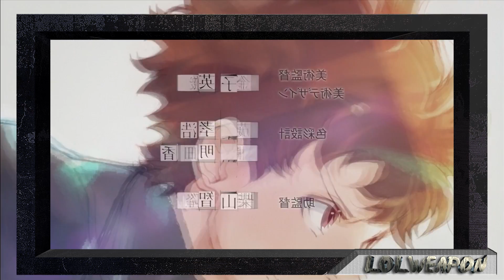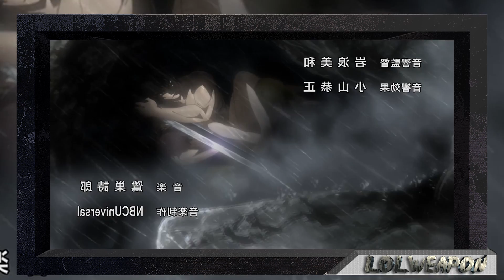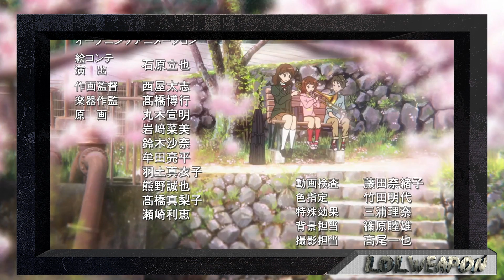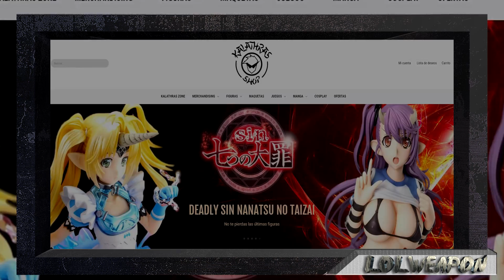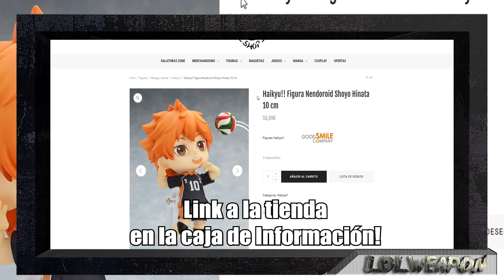ALEGRÍAS Y DECEPCIONES - El ANIME en el 2016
Pensamiento final sobre todos los animes del año 2016

Gracias!